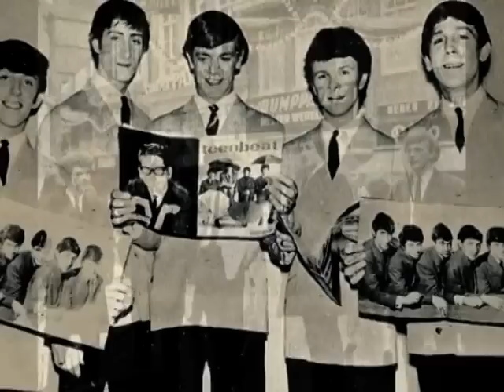The Fortunes Rod Allen Tribute old 1.mpg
As a memorial to the great singer Rod Allen of The Fortunes was, this clip, in two parts, with some very good but not welll known songs.